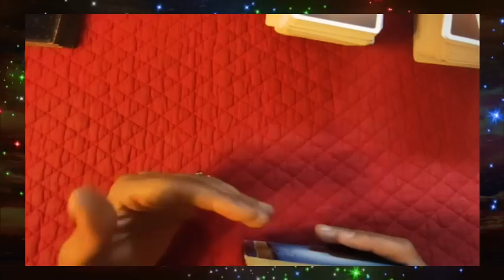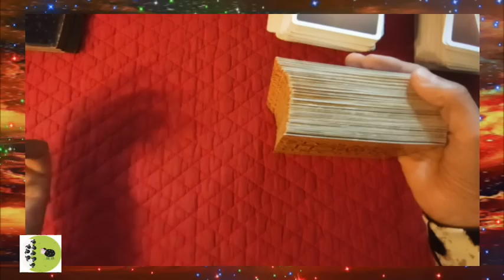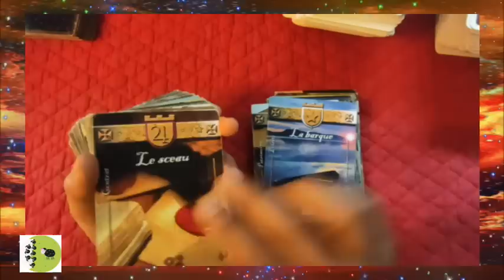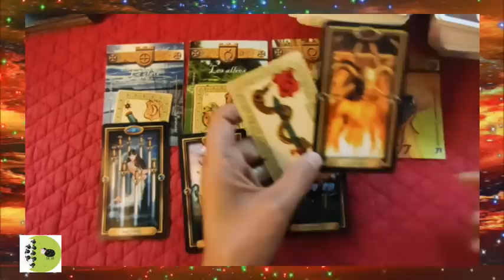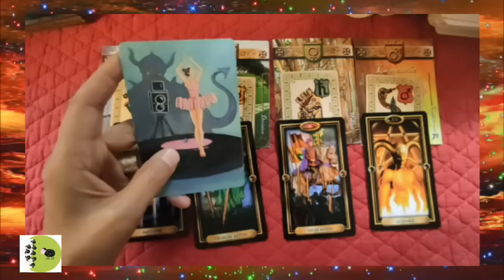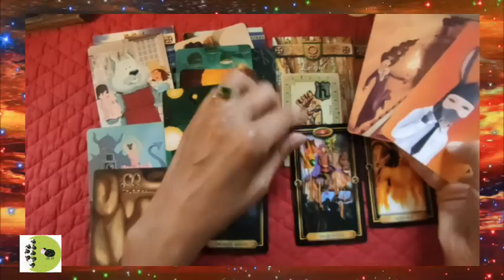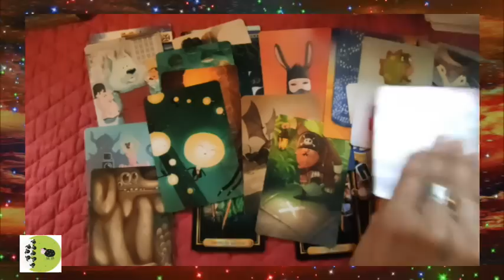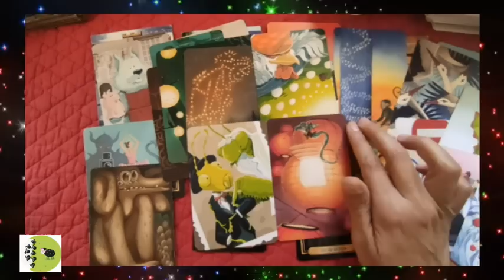🃏 tirage # 116 💫les prévisions pour août [grand oracle français ,Belline, Tarot de Marchetti, Dixit]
🃏 tirage #116 les prévisions pour août (grand oracle français ,Belline, Tarot doré de Marchetti, Dixit)
00:00 - introduction
00:20 - réponses questions, retour sur juillet
11:34 - fin: tirage
Pourquoi autant de réacteurs nucléaires français sont-ils actuellement à l'arrêt ? | TF1 INFO
 ► Apprendre la cartomancie, c´est facile!
► Playlist  ♋ Astrologie védique et uranienne

@Madi Jasper